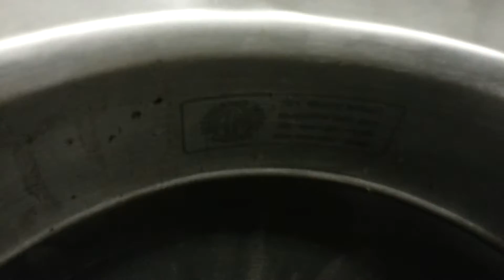Ferry Port Public Toilets Brodic Isle of Arran